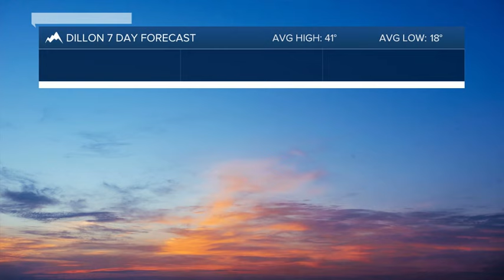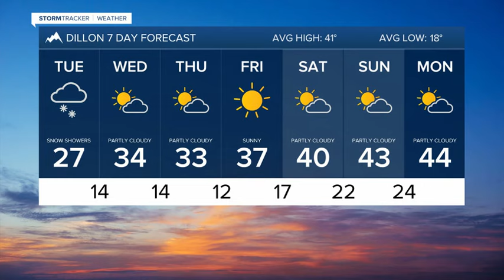Another round of snow Tuesday into Wednesday